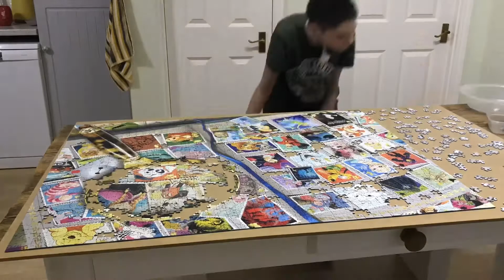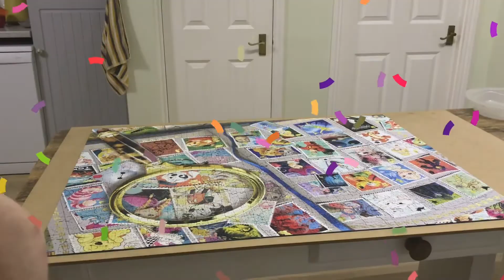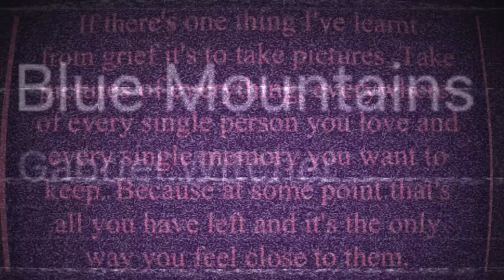Mattys time lapse puzzles jigsaw 152. Shielding day 309. Massive 2000 piece Disney jigsaw 9/1/2021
Please note.
Matty films because he wants to, his content, his choice. I add the extras, sounds, music, photos, memories and stickers. This is because Matty likes to be rewarded for his “hard work” by me adding a surprise to the final edit. That way when he watches for the first time he sees a surprise, this makes him happy which makes us happy. We have had a troll follow Mattys videos and dislike anything that’s not his jigsaws, there is really no need for this. I’m not going to ask Matty to explain his choices and I am not going to defend us as parents supporting his innocent, jigsaw, lego, diamonds and drive with us videos. Matty does not have enough traffic and subscribers for this to be an accident, so I’m pretty sure it’s someone we know. This has been a learning lesson for Matty, and we have managed to turn your dislikes into a positive. We know he doesn’t like listening to his own voice BUT he still wants the videos made. HIS CHOICE, to show the people that are important to him. They are his memories that he wants to save.  We are leaving the house once every 1-2 weeks, we never get out of the van anymore. We are completely self sufficient with medical gear, a loo and PPE if needed. We are staying close to home, don’t put the kid off going out for 1/2 and hour a fortnight.